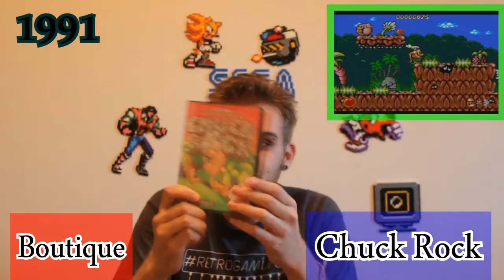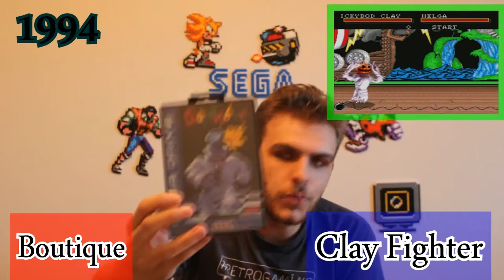[AM] Achat Avril 2015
Nouveau achat mensuel avec cette fois des achats variés ! ;) Bon visionnage à tous ! :)

Le Facebook de la chaîne pour toutes remarques/questions ainsi que pour suivre l'actualité de la chaîne: